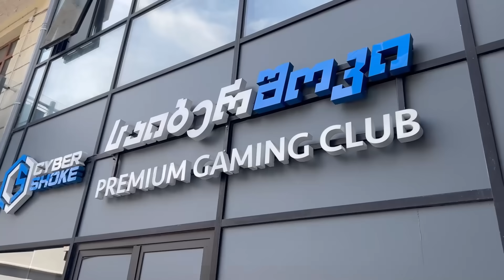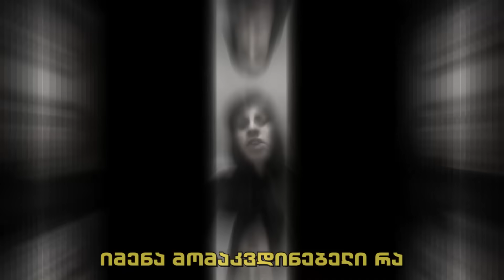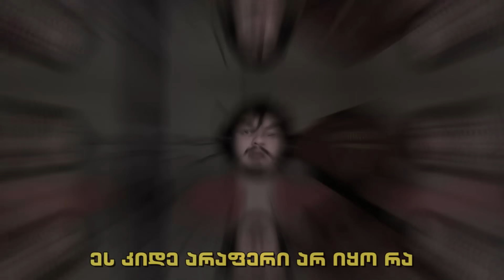24 საათს ვატარებ მანქანაში (BMW E39)